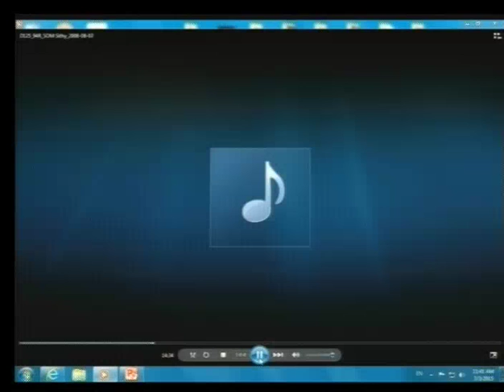Session 2 - 3 July 2015 - Case002/01 Appeal (FL-KH)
Testimony of Mr. Sâm Sithy